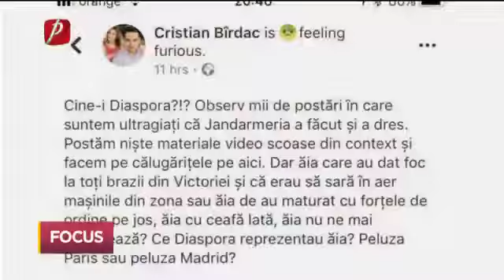Instigare la violenţă